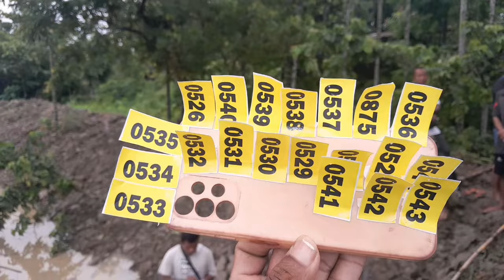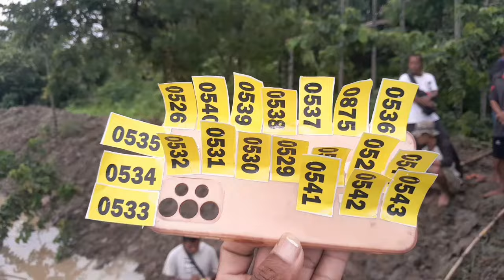Jonjon Fishery Monabari Na Da.al Ticket Ba Biap Ratokengaha Aro Biaprangba Bangkuenga Mankuaigen